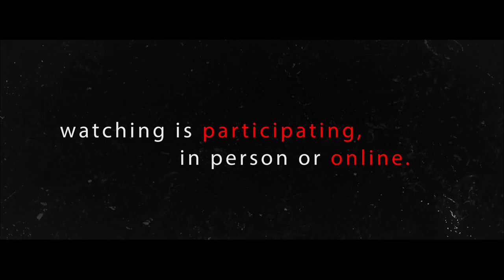STOP BULLYING NOW - Part Of The Crowd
Stop Bullying Now 2018 - Part Of The Crowd
Focusing on the bystanders to bullying situations and uniquely shot from a first person perspective witnessing a bullying event in person and then watching back the recorded event online. This hard-hitting commercial proves thought on bystanders and their roles in bullying.

Co-produced with Tafe Screen & Media students

Jack Boulter-Milne - Writer Director
Jordan Skuse - Director Of Photography.
Tyler Chamberlain- Producer/Post Production
Melinda Rossouw-Make-up/Production Deisgn

Executive Producer - Christopher Boyd
Technical Director and Producer - Thomas Smith

TAFE QLD - Jed Cahill, Karen Graham, Richard Barrett.